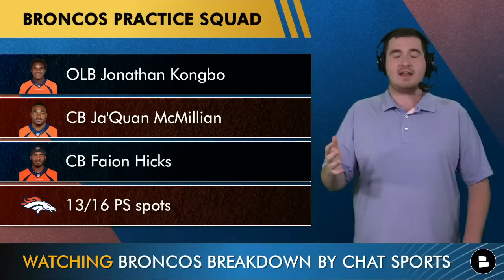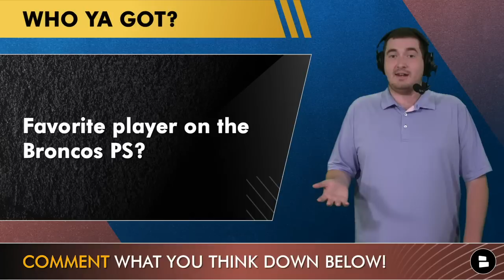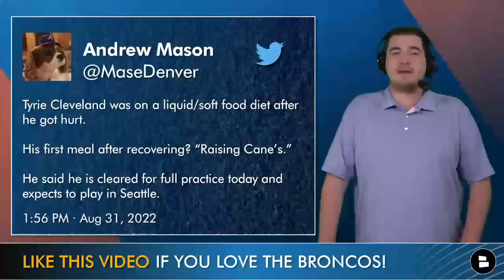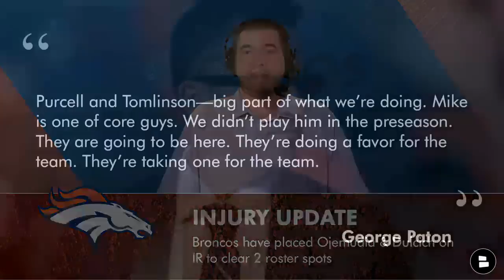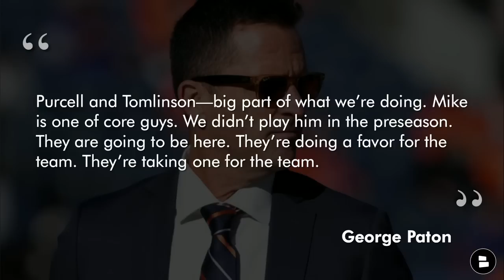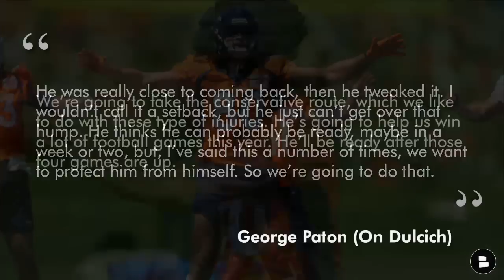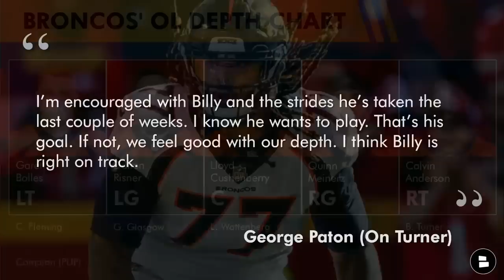Broncos Practice Squad + Injury News On Randy Gregory & Billy Turner Returning & Mike Purcell Back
The Denver Broncos 2022 practice squad is beginning to get filled out but first we have some Broncos injury news to attend. Randy Gregory & Billy Turner have returned to practice today which is some awesome Broncos injury news. Michael Ojemudia and Greg Dulcich has been placed on short-term IR which has opened up 2 Broncos roster spots. And Mike Purcell and Eric Tomlinson are re-joining the Broncos roster after being a part of the Broncos roster cuts on Tuesday. So get caught up on the latest Broncos news from the Broncos practice squad roster to the latest Broncos injury report!

Broncos practice squad:
QB Josh Johnson
WR Kendall Hinton
WR Darrius Shepherd
RB Devine Ozigbo
TE Dylan Parham
OL Netane Muti
OL Quinn Bailey
DT McTelvin Agim
DT Jonathan Harris
LB Kana’i Mauga
OLB Jonathan Kongbo
CB Jaquan McMillian
CB Faion Hicks

Broncos Injury news:
- TE Greg Dulcich (IR)
- CB Michael Ojemudia (IR)
- OLB Randy Gregory (Full)
- OT Billy Turner (Full)
- LB Jonas Griffith (Limited)
- WR Tyrie Cleveland (Full)

Broncos GM George Paton, “He was really close to coming back, then he tweaked it. I wouldn’t call it a setback, but he just can’t get over that hump. He thinks he can probably be ready, maybe in a week or two, but, I’ve said this a number of times, we want to protect him from himself. So we’re going to do that. We’re going to take the conservative route, which we like to do with these type of injuries. He’s going to help us win a lot of football games this year. He’ll be ready after those four games are up.”

Who is your favorite player on the Broncos practice squad?

Looking for Broncos YouTube videos from ESPN, DNVR, Mile High Huddle, Thatsgoodsports, CBS Colorado, 9News, or The Herd? Well we have great Broncos content here too!

Give our Chat Sports website a visit for more Broncos rumors articles

Type ‘80’ to wish Greg Dulcich a quick recovery!

- Broncos News: 3 Roster Cuts Ft Sam Martin, New Stadium & Uniforms Update + 3 SURPRISE Cut Candidates